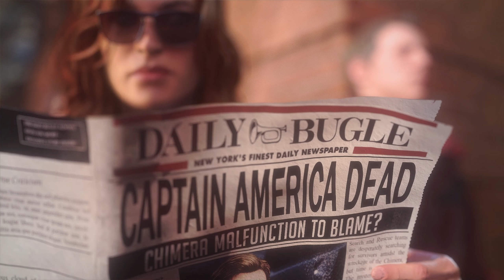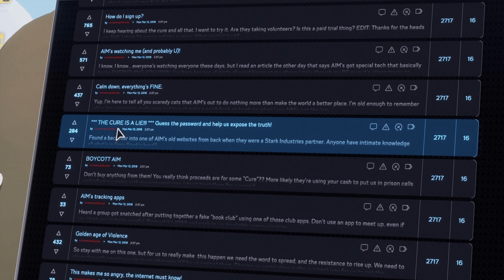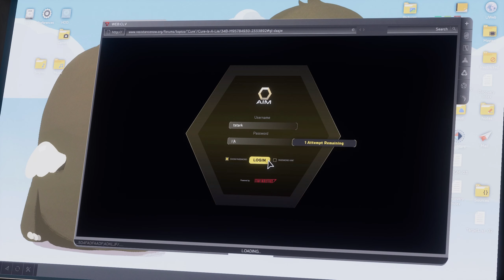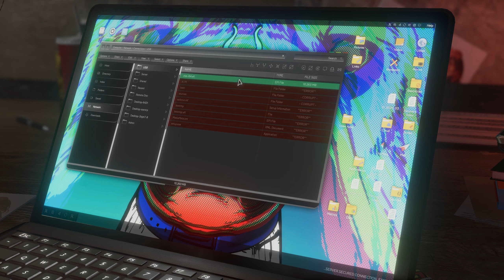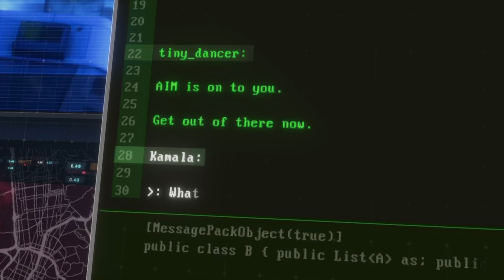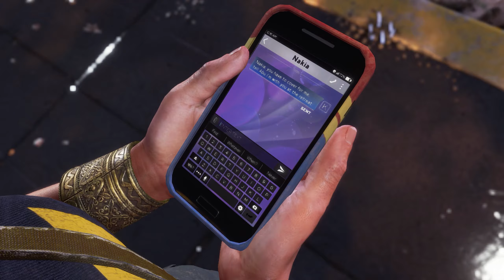Marvel's Avengers || Campaign Story Episode 2 - A New Normal (No Commentary)